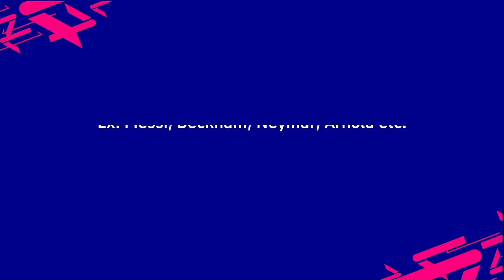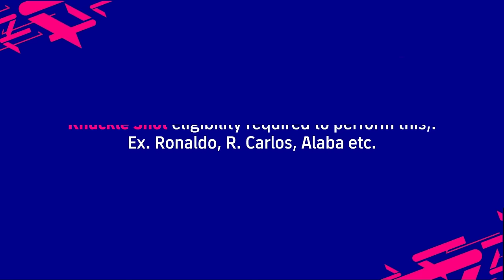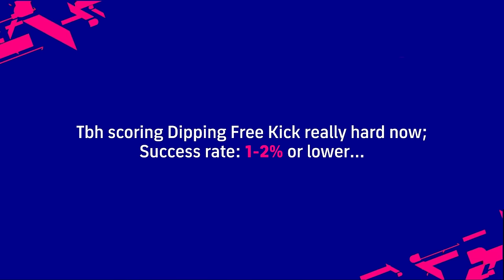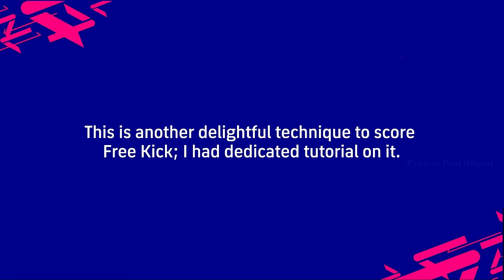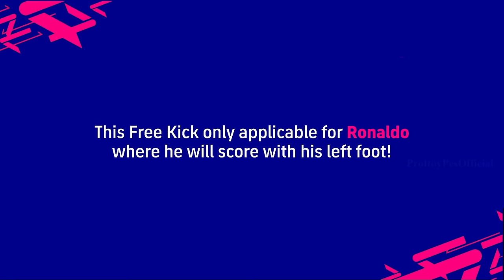All Types of Free Kick in eFootball 2025 Mobile [ Tutorial ]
eFootball 2025 Mobile Free Kick Tutorial  | Knuckle, Dipping, Curve, Underwall, Outside Curler ||

0:00 Free Kick Tutorial
0:34 Curve
1:25 Knuckle
3:12 Dripping
4:03 Underwall
5:57 Trivela
6:01 Driven Kick
6:50 Week Foot

In eFootball PES 2024, several different types of free kicks can be taken. Some examples include:

➡ Curled free kick: It is a type of direct free kick that allows the player to curve the ball in the air.
➡ Knuckle shot: It is a type of direct free kick that allows the player to hit the ball with the knuckle or the top of the foot.
➡ Dipping shot: It is a type of direct free kick where the player hits the ball high and makes it dip in front of the goalkeeper.
➡ Outside Curled: It is a type of direct free kick that allows the player to hit the ball with reverse curve like Roberto carlos.
➡ Low driven shot: It is a type of direct free kick where the player hits the ball low and hard.
➡ Under the wall: This type of free kick is taken from a set distance outside the box and with players from the opposing team forming a wall to block the shot.

Note that the list of free kick types can be subject to change depending on the game developer's updates or patches.